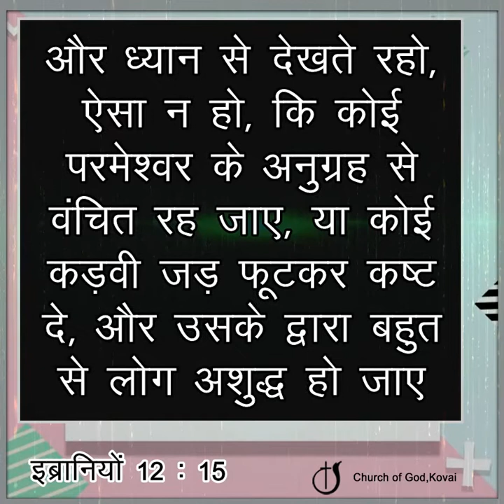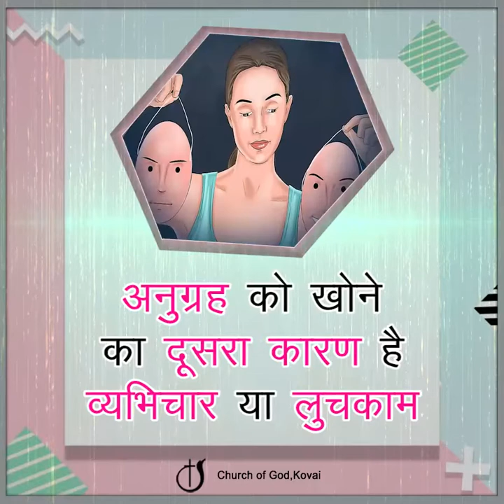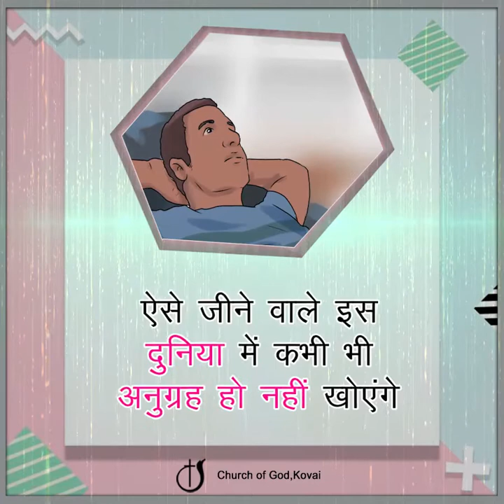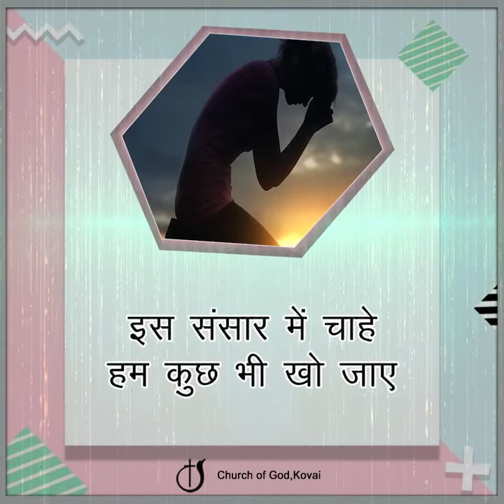अनुग्रह मत खोना@CHURCHOFGODKOVAI